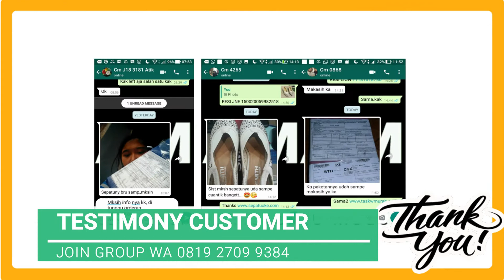REVIEW SEPATU KELSEY WL9930-2W6 TERBARU, HARGA SEPATU KELSEY ORIGINAL MURAH BATAM, SEPATU KELSEY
WL9930-2W6  270RB WA 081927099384 REVIEW SEPATU KELSEY WL9930-2W6 TERBARU, HARGA SEPATU KELSEY ORIGINAL MURAH   BATAM, SEPATU KELSEY

KELSEY CASSIDY STREET HIGHSOLE SNEAKERS WL9930-2W6
Kereeeeen BangeTTT 👍🏼
Heels 10cm
Material: Soft Flyknit Premium Lentur
(Highsole Outsole Rubber - Material Premium)
Weight in Box 750grams
Ready 3 Warna:
• Black
• Red
• White

BEST SELLER Banget
STREET FASHION HIGHSOLE KEREN BANGETT BURUAN DIORDER 😎😎😎
MATERIAL PREMIUM, cek video detail yaa guys

untuk PRODUK BRANDED KW IMPORT

HARGA TAS WANITA TERBARU KUALITAS BRANDED IMPORT sangat terjangkau sesuai kualitasnya seperti Tas Wanita semi Premium, Tas Wanita Semi Ori, Tas Wanita Mirror Branded, Tas Wanita semi Platinum, Tas Wanita kw super

PROSES PENGIRIMAN TAS BRANDED IMPORT BATAM:

  Transfer sebelum jam 2 SIANG DIKIRIM DI HARI YANG SAMA
  KECUALI HARI MINGGU/TGL MERAH dikirim besok

 Keuntungan membeli tas dan sepatu Batam Impor adalah banyaknya desain dan jenis tas dan sepatu yang dapat dipilih ditambah dengan harga jual yang murah. Tas ini diimpor langsung dari pembuatnya di luar negri. Kualitas tas  batam impor lebih baik dibandingkan dengan kualitas tas buatan lokal . Peminat tas  batam tidak hanya dari ibu-ibu saja namun karena desainnya yang trendi remaja putri hingga dewasa juga cukup menggandrungi tas Batam tersebut.

Kelebihan toko yg kami tawarkan adalah :
1. Buka setiap hari (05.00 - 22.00)
2. Fast respond
3. Lebih banyak koleksi dan uptodate. Lebih cepat dan lebih duluan share produk terbaru
4. Pilihan kualitas terbaik (sesuai harga)
5. Bebas memilih expedisi, bisa POS, JNE, JNT, LION, dan TIKI. Biasa paling murah pakai LION.
6. Paket bisa berisi lebih dari 1 barang, jadi menghemat ongkos kirim.
7. Pengiriman pakai JNT bisa bayar di tempat ongkos kirimnya.
8. Pasti amanah, retur dan refund barang tidak dipersulit
9. Pilihan transfer ke rekening bank banyak. Bisa ke BCA, Mandiri, BNI, dan BRI  semua atas nama KETUT SANTOSA. Jadi lebih flexible, tidak dikenakan biaya transfer antar bank.

Apalagi ya, masih banyak deh keuntungan berbelanja di toko kami